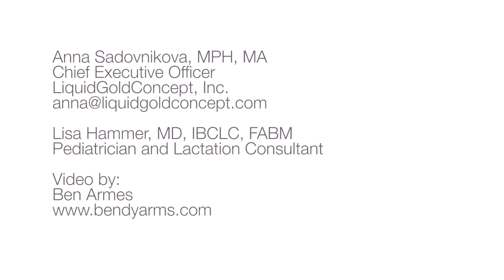Case 3.2: A Breastfeeding Mother with Breast Pain | Lactation Simulation Model Case Series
In this portion of the case we cover the different questions that can be asked to a breastfeeding mother who may be experiencing breast pain.

to learn more.